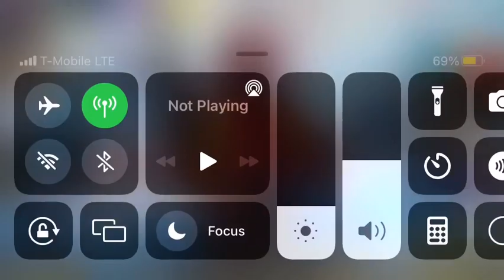State of the Empire: 2021 Edition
This was a year to remember. It wasn’t terrible as I thought for the channel(I besides being a numbers game and the bs YouTube’s been doing). But every so often stuff like this surprises me and outside of YouTube I graduated high school and hopefully getting a job this year (get my diploma in May though because bs). This is a nutshell of what happened in 2021 for me. For the next milestone and more goals that I have see yall in 2022